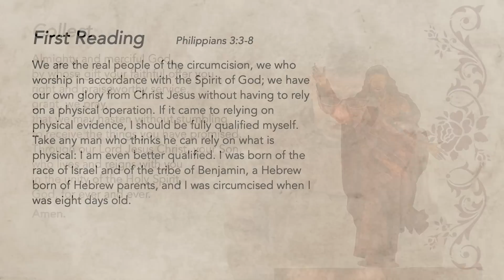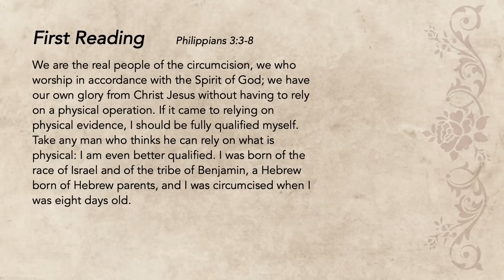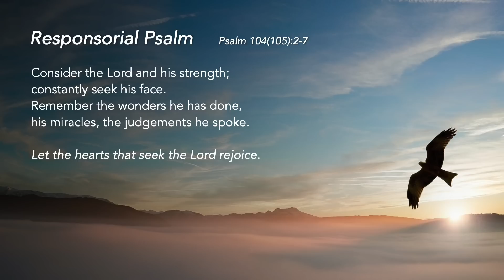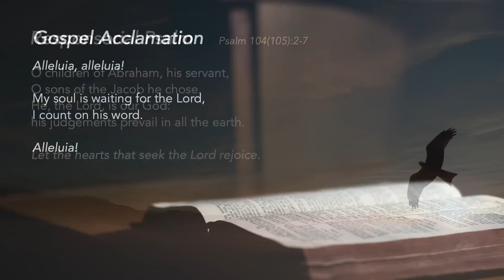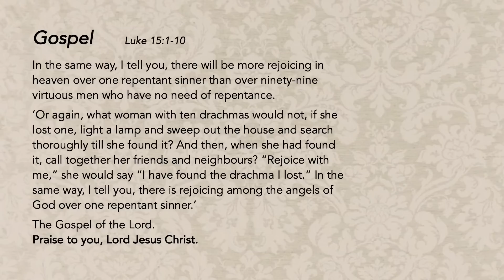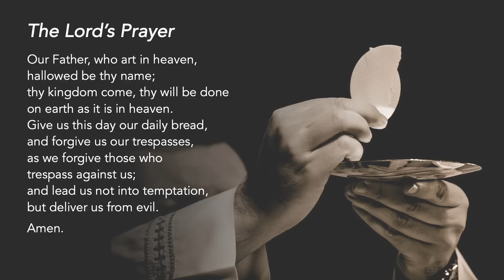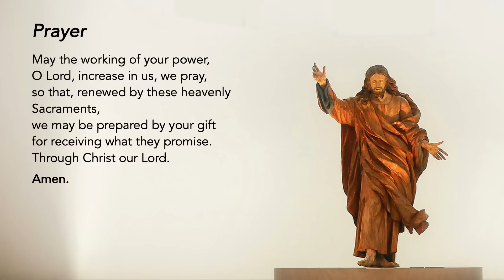Liturgy of the Word - Thursday of Week 31 in Ordinary Time - 3 November 2022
God's Nature
Respond positively to God whose nature is to love and seek the lost.

Support us in our efforts:
St Mary of the Angels:

Special thanks to the contribution of:
The following ministries of St Mary of the Angels:
Lectors Ministry
Luminaire Ministry
Music Ministry